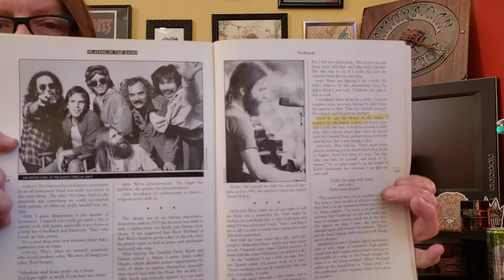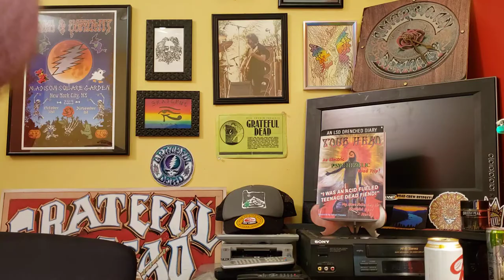Grateful Dead Tour Head on Brent Mydland's Magic Moments! 1980's Grateful Dead Keyboard's and Piano!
My Book Tour Head is Available NOW! Just Scroll Down and Click One!
Picture Brent Mydland singing! Hear his keyboard notes in your head! Then go listen to Dear Mr. Fantasy-Hey Jude from Red Rocks 1985 or Blow Away from Philly on Summer Tour 89! Today  we talk about Brent Mydland and his Magic Moments on Keys and from his Beautiful Voice! Please enjoy! I miss Brent everyday when I hear him on a live show!
Nordy

Tour Head details forty years of crazy road stories, spanning my teen to adult life traveling to experience The Grateful Dead, Jerry Garcia Band and now, Dead and Company. Tour Head chronicles the road trips, acid trips, and mind flips, and all the ensuing hijinks that went down inside, outside and in between those hundreds of concerts I attended. In a sense, we all became an individual part of the Grateful Dead shows and a collective part of the parking lot scene that evolved into "Shakedown Street". Tour Head rolls down a window to the ways of the road and the extreme lengths Tour Heads will go, sometimes running literally on fumes... all for that miracle ticket to enjoy one more Grateful Dead gig. A humorous, yet unflinching look at a life spent in pursuit of a musical dream. Told from the perspective of someone who is not a musician in a traveling band, just a rabid fan, so obsessed that darkness would set in if even a few shows were missed!
From being pulled over on acid in Utah, to selling the standard veggie sandwiches, to smuggling weed, to dancing in Madison Square Garden, the stories, much like the music, never stopped. So, I'm telling them to you now, while the most precious memories are still intact! Join myself and my friends on our journey of awakening, experienced on the road, living it up across America, following the legendary tripping earth ship known as The Grateful Dead.